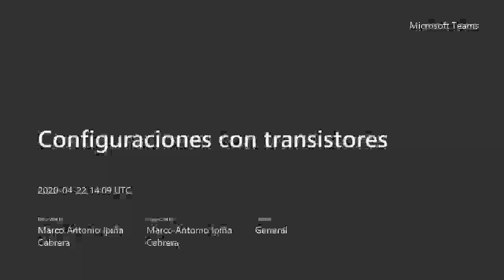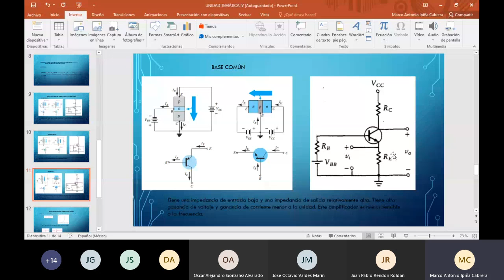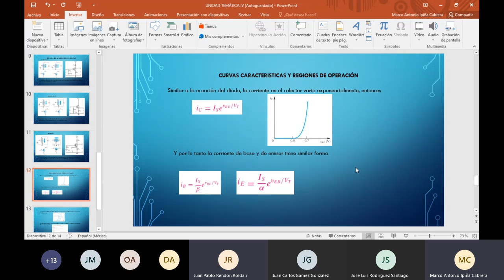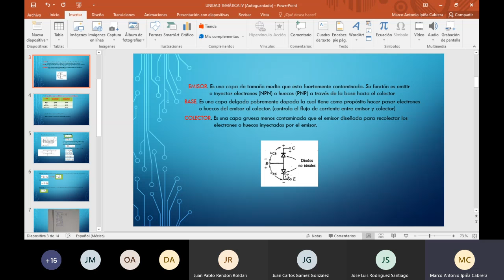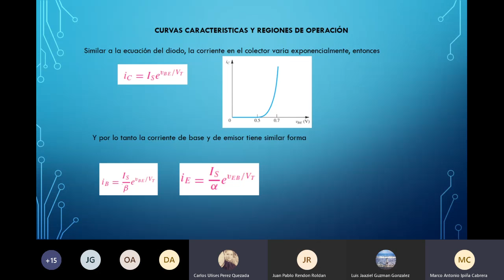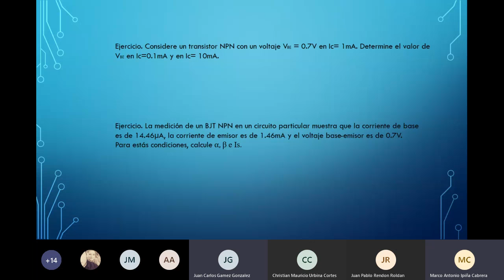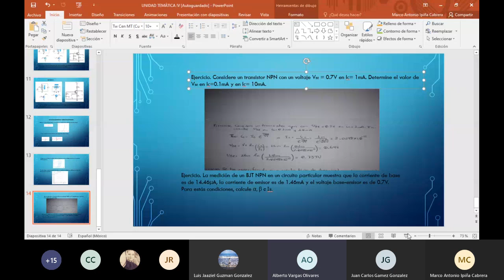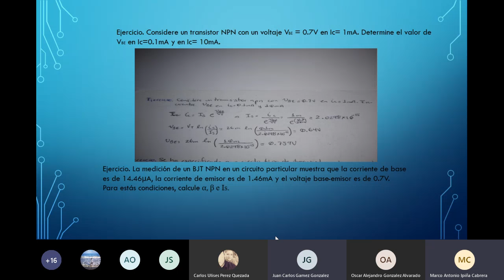Electrónica | 3. Configuración con Transistores (22 de Abril del 2020)